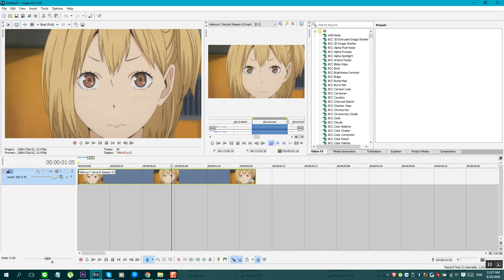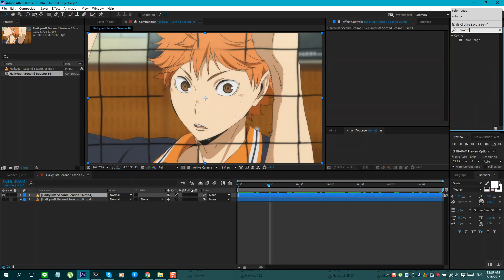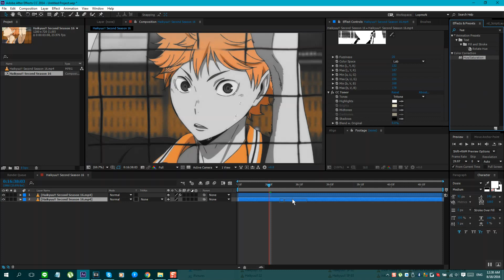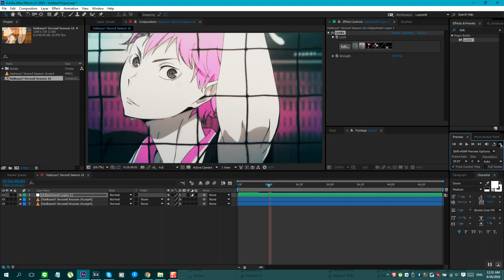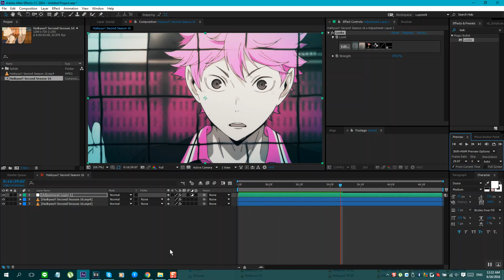How To Change Color of Anime Object [SV & AE]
Attention please
- The tutorial is NOT showing you the best tip for the edits.
- This tutorial is for ONLY Japanese animation
- The tutorial is well use for only anime with good color combination. Not useful for anime with realistic color tone (having similar color according to the color theme)
- Made of my own research, not from any earlier tutorial
- Video will be remove if there is unexpected reason that I feel like to remove
- I don't speak here because I'm very bad at English speaking so just hope my caption can help XD

And how to procrastinate LOOOOOOOOOOOL

If you wondering why I come up with my first tutorial, I never expected to do one XD but I have been asked for time to time esepcially how to do this. Until I got new laptop and I have feeling to share this XD Again I would like to remind you this is not the best option for how to change the color on anime but this is how I edit these videos

Beside of that, I somehow don't use this anymore since I have better choice for this kind of stuff, still I'm learning it XD But all in all, I still hope it useful for whoever ask or waiting for this ;3 Enjoy editing!